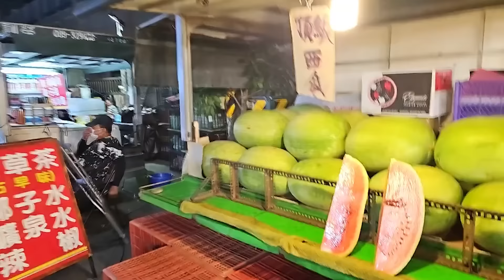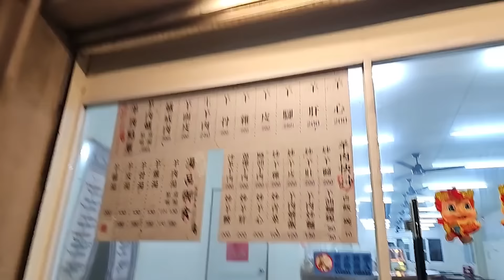[대만 2024] 시골의 주말 바이브 보여드리겠습니다!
대륙남 아프리카TV